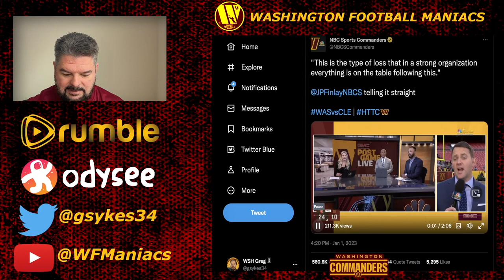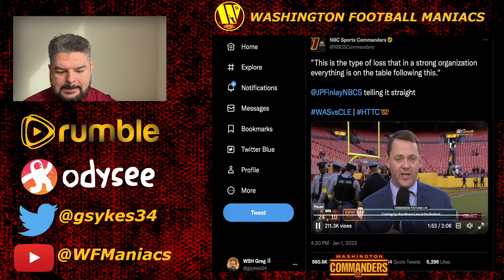WHAT HAPPENED TO THE WASHINGTON COMMANDERS??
In this video, we go over the roller coaster cycle that was the 2022 season of the Washington Commanders, and what exactly happened to the Washington Commanders.